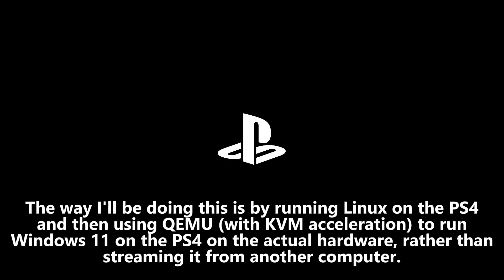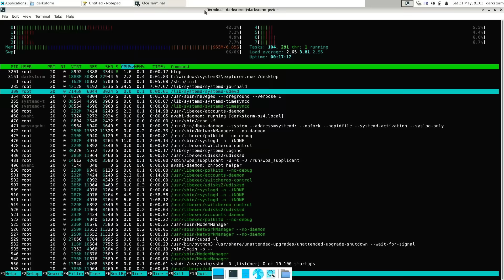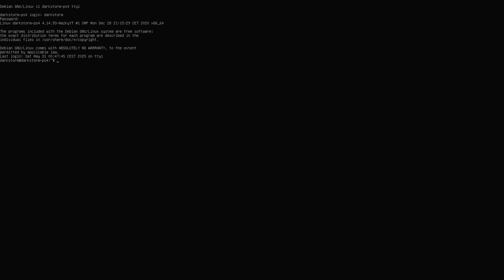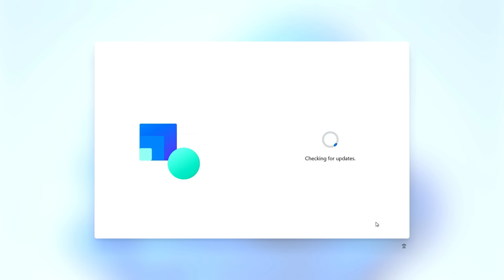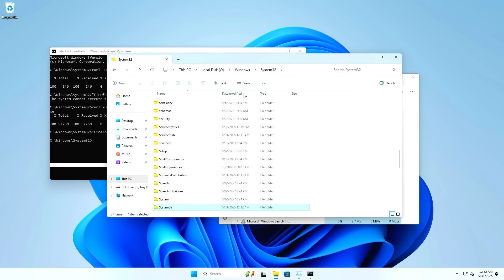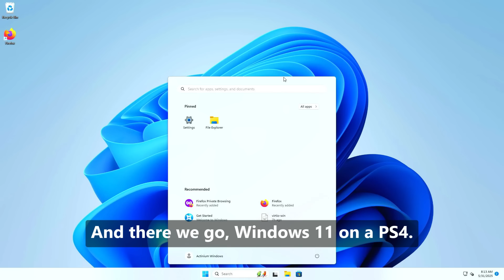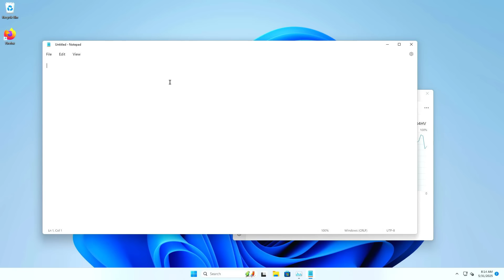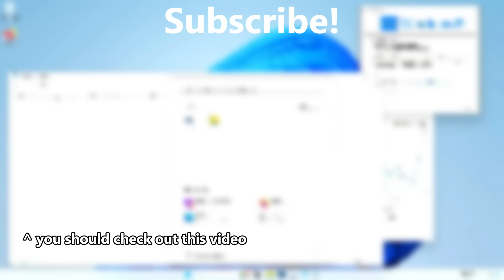Installing Windows 11 on a PS4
I got this project working. Been in the making since the end of 2024.